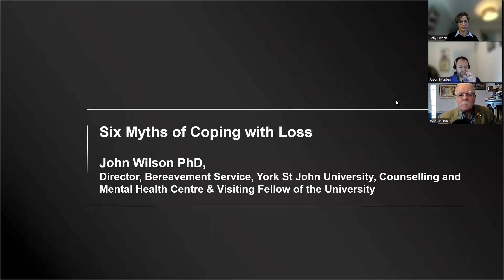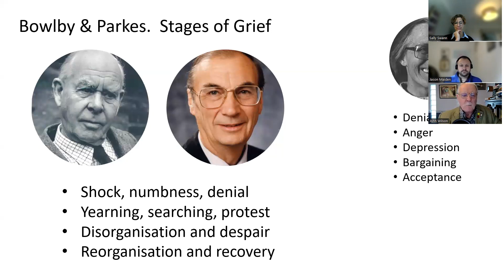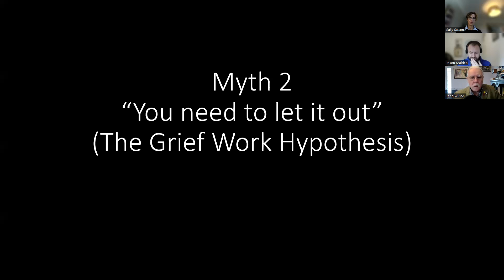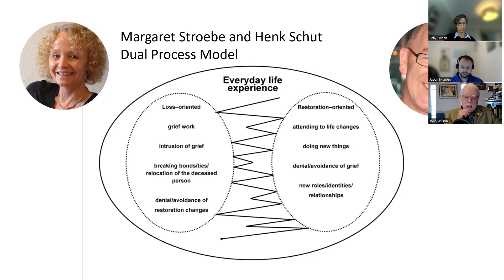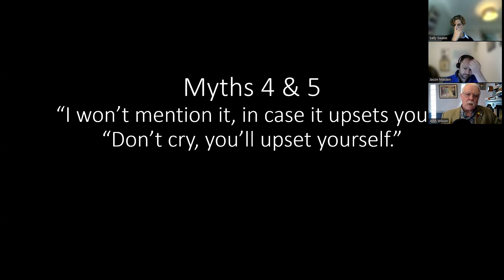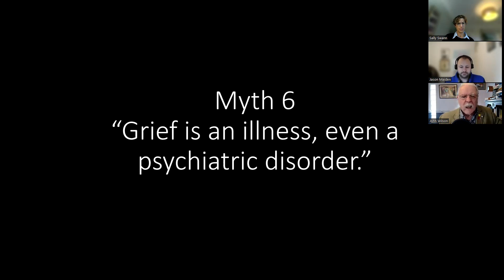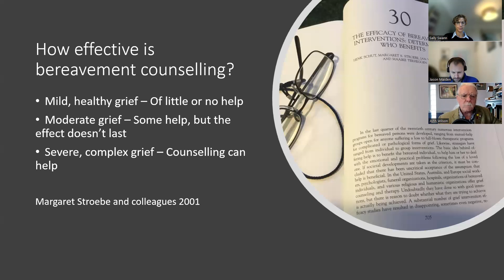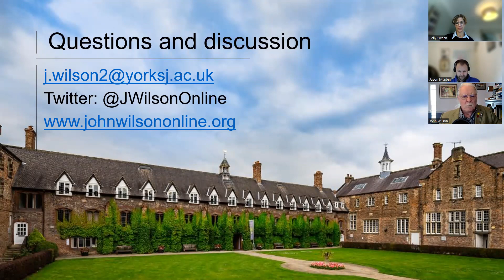Myths about interacting with bereaved people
Joined by John Wilson, a visiting fellow of York St. John University, and Director of the Bereavement Service at York St John University Counselling and Mental Health Centre. He is also the author of The Plain Guide to Grief.

Over the past 20 years John has supported hundreds of grieving families. In this unique module, John will be sharing his expert knowledge with us, about communicating with bereaved supporters helpfully and effectively, including how to manage the difficult topic of bereavement.